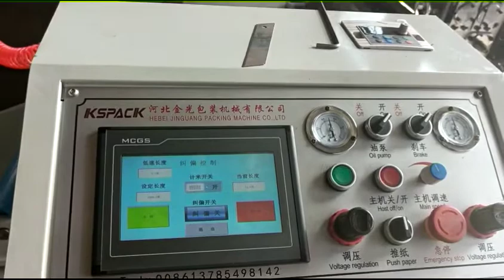paper slitter and rewinder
paper slitter and rewinder , make the paper tuber need cut the paper to strip
this machien for cut the strip .